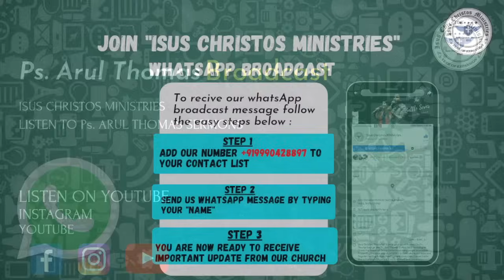Allow The Holy Spirit To Change You - Arul Thomas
ICM Church  27th June Sunday Online Live Service

What do you do when you Allow The Holy Spirit To Change You life ? A Surrendered Life Allows God To Work In Us.
In This Message Ps. Arul Thomas Takes us Through A Journey Where Sometimes The Answer  To Freedom & Elevation Is Allow The Holy Spirit To Change You.

LIVE service link from the previous Sunday